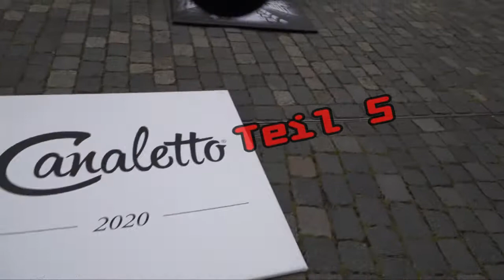Prominent besetzte STUMME KÜNSTLER letztmalig in Dresden vor der Sommerpause 005